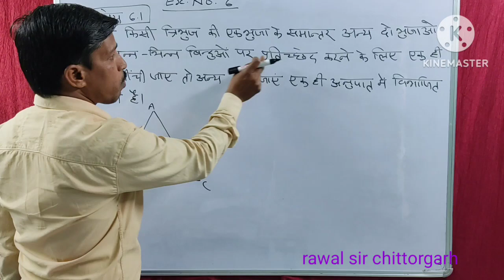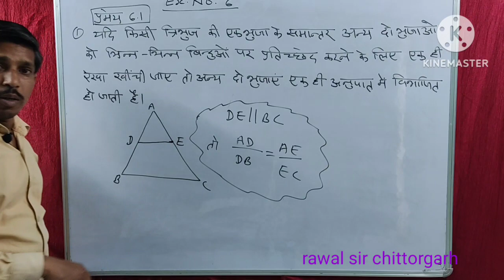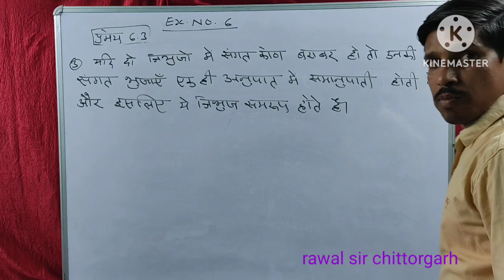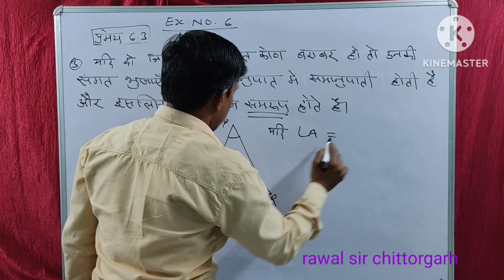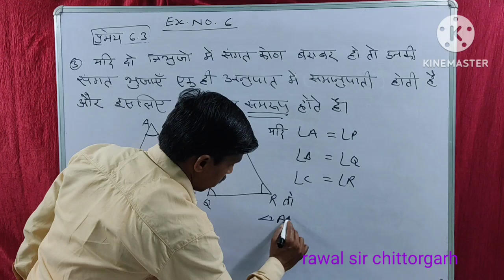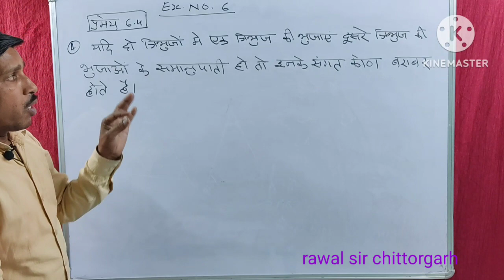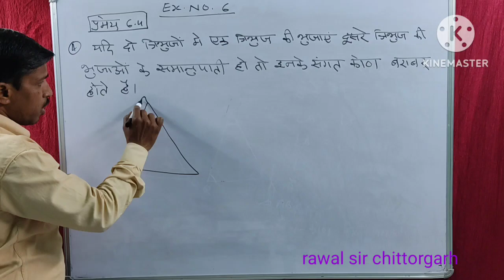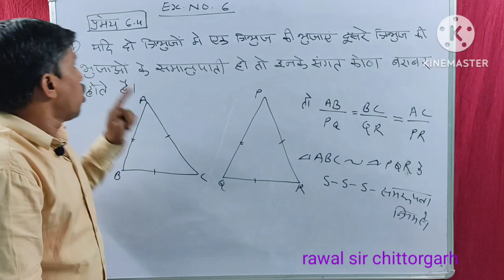clas10 maths pramey. ex. no. 6 ke sawal hul. थेल्स प्रमेय हल। कक्षा 10 maths pramey solved.